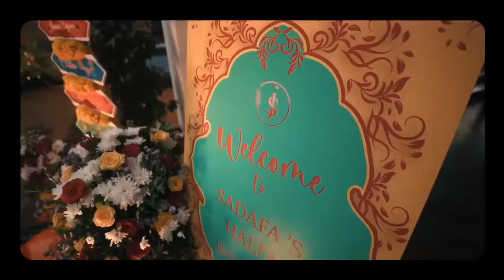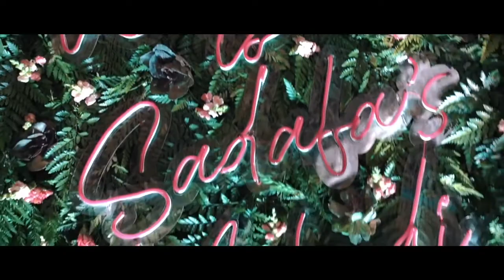sawanwedding Wedding ceremony of sadafa and Jarwan❤️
Wedding Ceremony of @sadafa_sameer & @mohammedali_jarwan !!